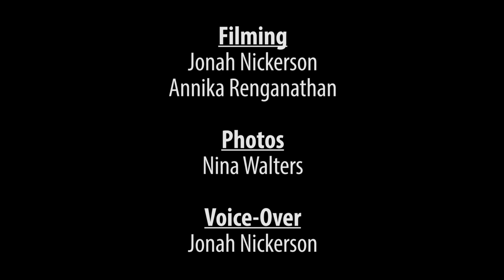Walters retires after more than 20 years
Filming: Jonah Nickerson, Annika Renganathan
Editing: Jonah Nickerson
Visit lancerfeed.press